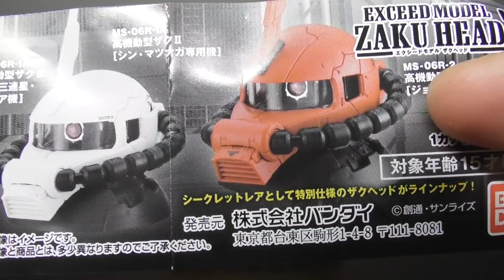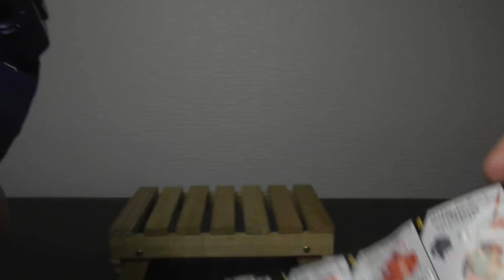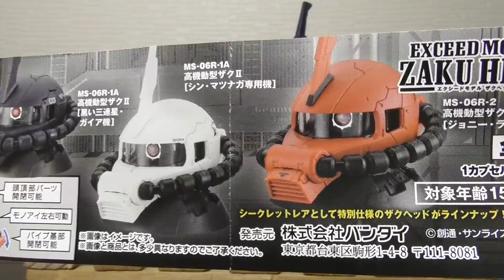エクシードモデルザクヘッドが超絶にかっこいい！ガンダムガチャ開封レビュー